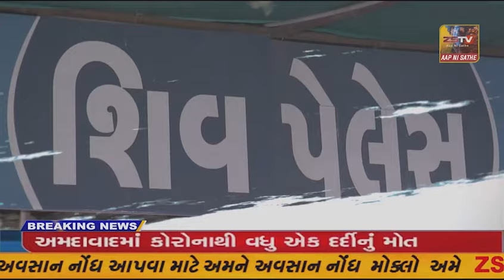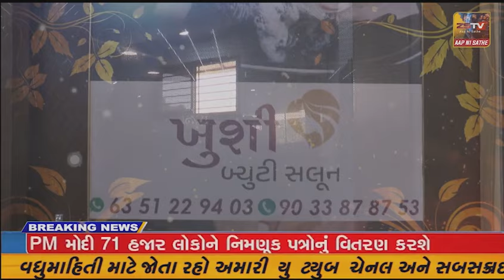પ્રાંતિજ ખાતે રાહત દરે પક્ષીઓ માટે કુંડા -ચકલી ધર નુ વિતરણ કરવામા આવ્યુ